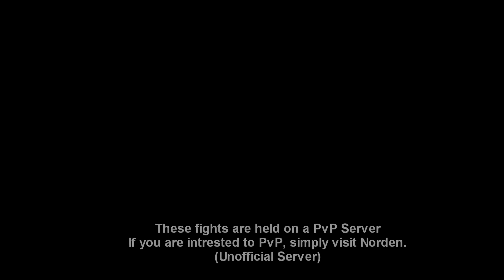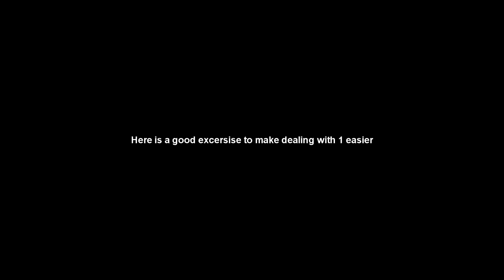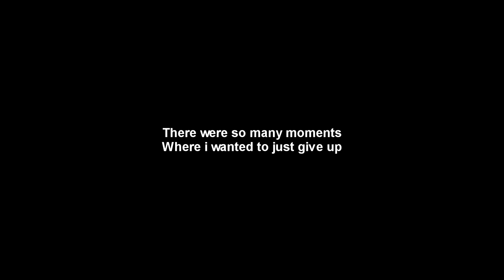Solo Raptor Vs Full Grown Diabloceratops || Dinosaur Battle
A fight to the death between a Lone Raptor and a Full Grown Diabloceratops. Can the Raptor win?